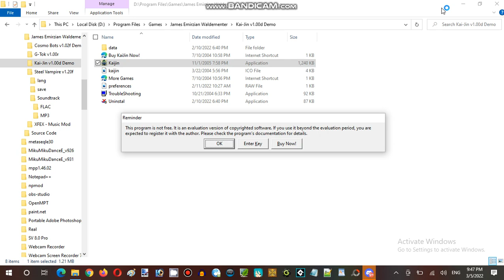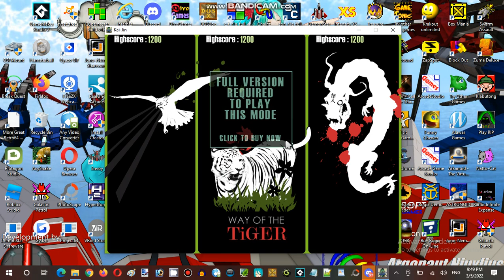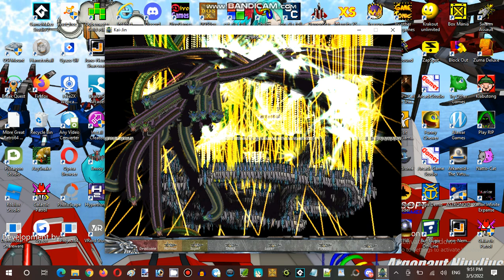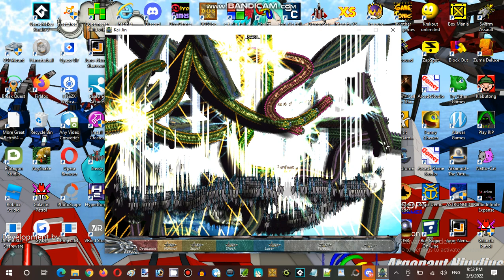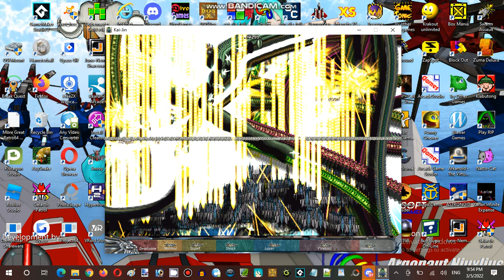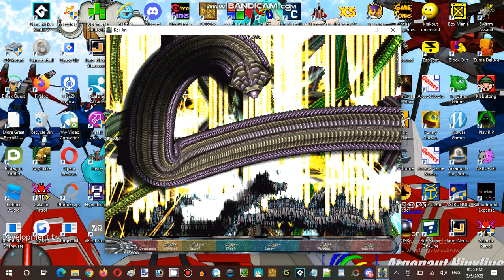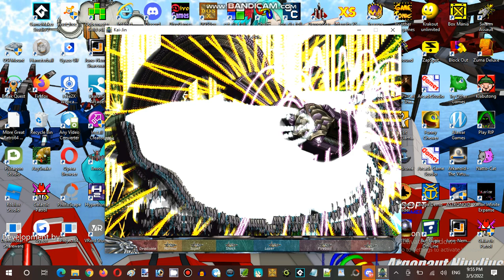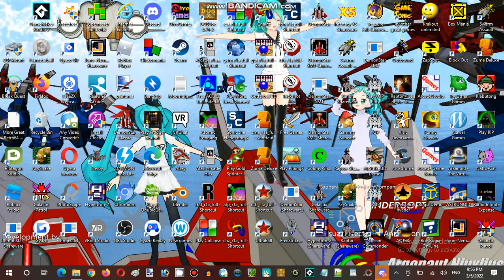Saturday Anime Night Time Streaming at Hunter's Server Establishment 11 Part 12